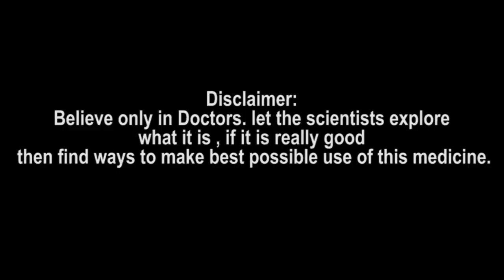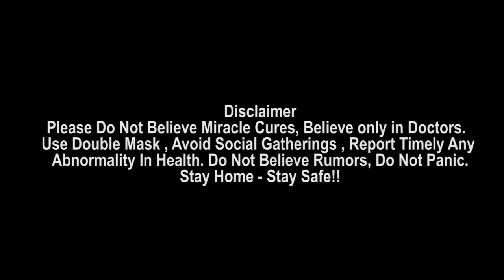IPL 2021 : Ms Dhoni CSK కి ఎంతో చేశాడు.. రూమర్స్ కి చెక్ పెట్టిన CEO || Oneindia Telugu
Good news for csk and dhoni fans.

టీమిండియా మాజీ కెప్టెన్ ఎంఎస్ ధోనీ.. గతేడాది ఆగష్టు 15న అంతర్జాతీయ క్రికెట్‌కు రిటైర్మెంట్ ప్రకటించిన విషయం తెలిసిందే. ధోనీ అనూహ్యంగా క్రికెట్‌కు వీడ్కోలు పలికాక ఆయన అభిమానులు చాలా నిరుత్సాహపపడ్డారు. టీ20 ప్రపంచకప్ ఆడితే బాగుండేదని చాలా మంది అభిప్రాయపడ్డారు. ఇండియన్ ప్రీమియర్ లీగ్ (ఐపీఎల్)లో అయినా మహీ ఆటను చూడొచ్చని అభిమానులు ముచ్చటపడ్డారు. అయితే ధోనీకి ఐపీఎల్ 2021 చివరి సీజ‌న్ కావ‌చ్చ‌న్న వార్త‌లు సోషల్ మీడియాలో వస్తూనే ఉన్నాయి. తాజాగా చెన్నై సూప‌ర్ కింగ్స్ (సీఎస్‌కే) సీఈవో కాశీ విశ్వ‌నాథ‌న్ ఈ వార్తలకు చెక్ పెట్టారు. ధోనీకి ఇదే చివ‌రి ఐపీఎల్ సీజ‌న్ కాద‌ని ఆయన స్పష్టం చేశారు.